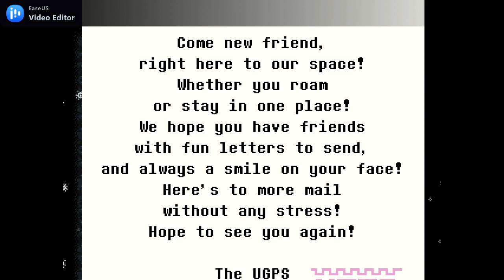O passeio de barco mais rápido da minha vida | Undertale Yellow #2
Undertale Yellow

Jogue o jogo!

PinkieWolfYT

Siga-me!

Junte-se ao meu servidor do Discord!

     Glɔ́ria aɔ Cordeiro!
        Amɛ́m, irmãɔs.